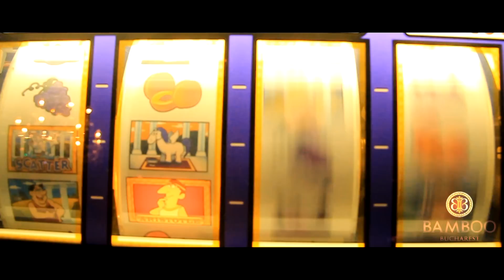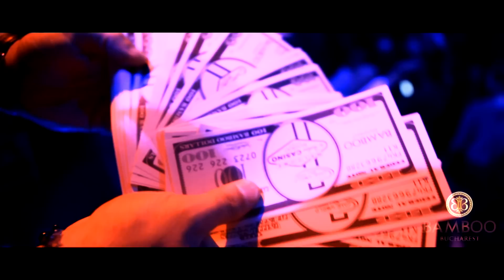Fashion Casino Party @ Bamboo Bucharest / Nov 29th 2013